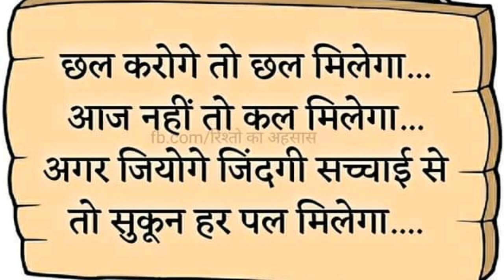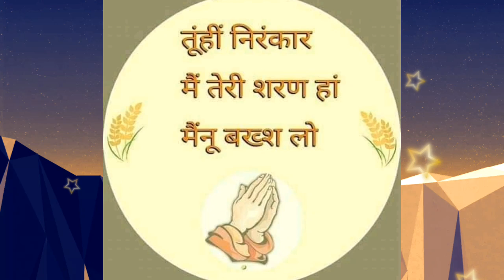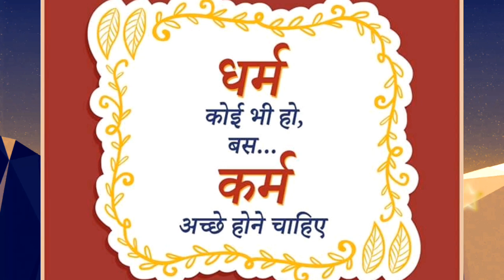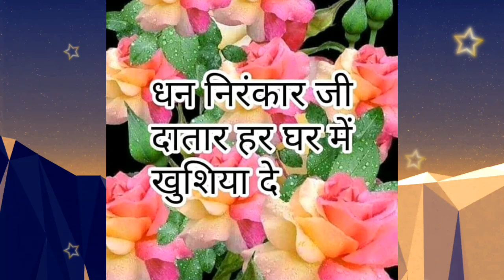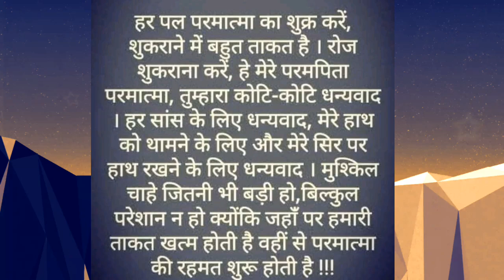ये प्रीत का मिशन है,ये प्यार का मिशन है,आदर सभी को देता ये सत्कार का मिशन है || nirankari vichar